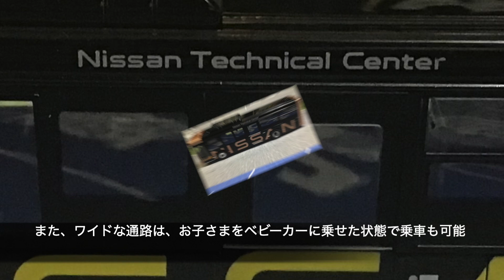トミカリミテッドヴィンテージNEO LV-N245eいすゞエルガ(日産送迎バス)/TLV-NEO LV-N245e ISUZU ERGA (NISSAN SHUTTLE BUS)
2023年8月発売のトミカリミテッドヴィンテージNEO LV-N245e いすゞエルガ(日産送迎バス)を紹介します。/1:64 Scale Tomica Limited VIntage NEO LV-N245e ISUZU ERGA (NISSAN SHUTTLE BUS)

▼AmazonからTLV-NEO LV-N245e いすゞエルガ(日産送迎バス)購入リンク

▼ブログ やなしゃんのトミカコレクション/yanasyan's tomica collection